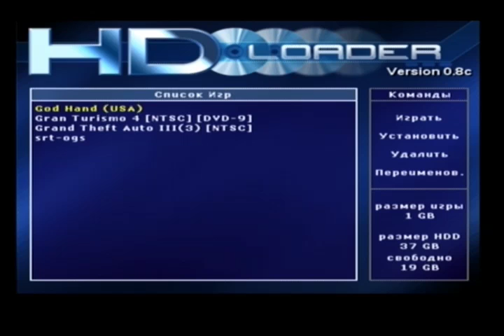God Hand - Walkthrough part 1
Another good action game for ps2. Im start on easy because game too hard (hardest than even berserk) but even on easy game give me challenge)))))